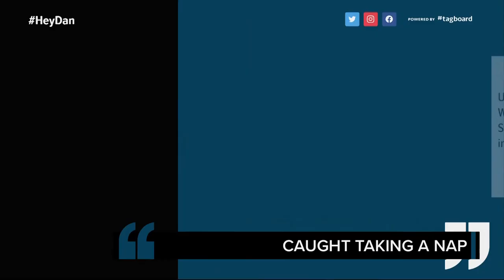Behind the scenes at the impeachment trial with Sen. Jeff Merkley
Did you know there is a candy box in the U.S. Senate?! It’s been there since 1965.

It’s also how they are fighting off hunger while they sit through hours of the impeachment trial.

We talked to Sen. Jeff Merkley about what’s been going on behind the scenes at the impeachment trial.